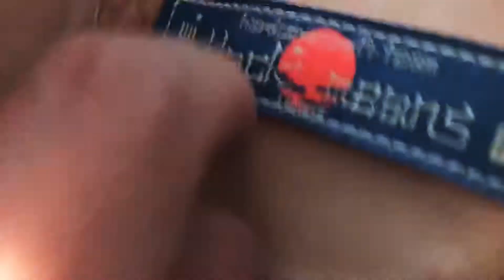【40代サラリーマンV log（俺のこだわり逸品 ブラックミーントライバル柄レザーケース） 】 Black mean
こんにちは😃
北海道のサルカムイ🐵✨ です☝️

男くさい小物の紹介です☝️
ちょっとこだわりの物ってありますよね❓

サルカムイ🐵✨ は40代ですが男くさい恰好世代です💦

レザー小物が好きです✨✨✨

Black mean
Blackmean tribal pattern leather case